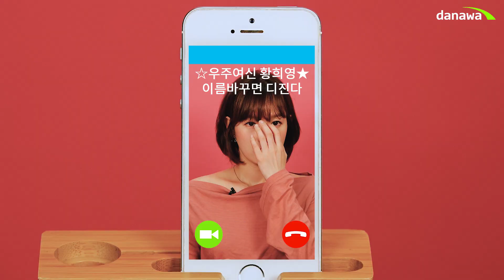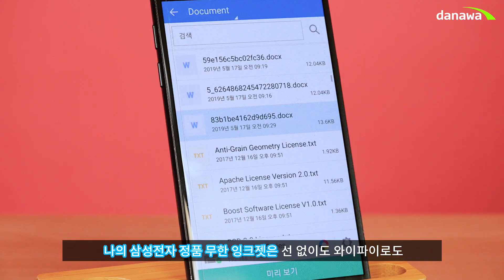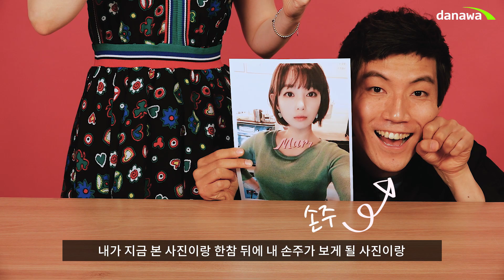프린터 논란 종결 디엔드 이거 사세요 / 삼성전자 정품 무한 잉크젯 프린터!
▼▽구매좌표▼▽

저렴한 가격으로 엄청나게 뽑을 수 있고!
잉크 충전도 눈에 딱 보여서 엄청 좋고!
선 없이 와이파이로도 쭉쭉 뽑히고!
색바램도 거의 없다는 그거!
삼성전자 잉크젯 플러스 정품 무한 SL-J1560W 입니다~!

Presented by 다나와 DPG